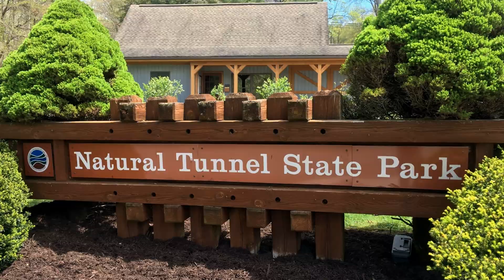Stock Creek Trail to North Portal at Natural Tunnel State Park, Virginia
A very short and easy hike, loaded with Spring wildflowers and peaceful forest and creek views along the Stock Creek Trail to the North Portal of the Natural Tunnel, located in Scott County near Duffield, Virginia.